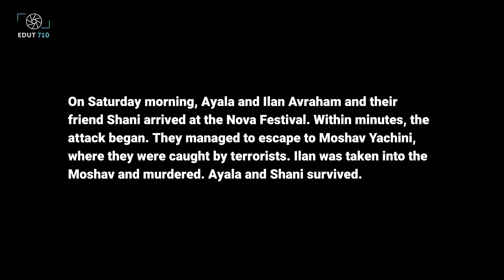From Ayala Avraham's testimony: "I couldn't tell who was a terrorist and who wasn't."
On Saturday morning, Ayala and Ilan Avraham and their friend Shani arrived at the Nova Festival to celebrate Ilan's 57th birthday. Within minutes, the attack began. They managed to escape to Moshav Yachini but were caught in a shelter by terrorists. Ilan disappeared. Ayala and Shani managed to escape and hide in the trunk of their car and were rescued thanks to a Border Police officer and soldier who noticed what was happening and engaged in a shootout with the terrorist. Ilan was initially declared missing, but his body was later found.

On the day after, the stories of thousands of residents and soldiers, children and adults, Israelis and foreigners, Jews and non-Jews, will forever be the testimony of the events of October 7th, 2023.

‎Videography: Dmitry Savinov
Interview: Ilya Tribelsky
Video editing: Eyal Amir
Content editing: irit oren